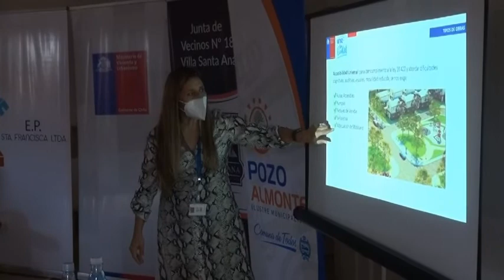SERVIU CONSTRUIRÁ EN POZO ALMONTE PRIMER CENTRO COMUNITARIO PARA EMERGENCIAS